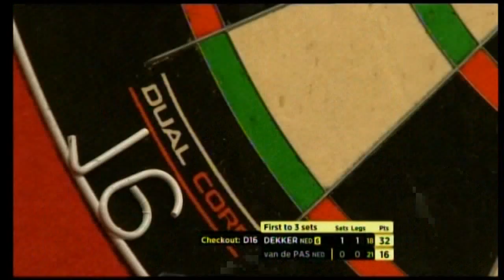TH1 Jan Dekker (Netherlands) v Benito van de Pas (Netherlands)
LAKESIDE WORLD DARTS PROFESSIONAL CHAMPIONSHIPS 2014
Last 32 - Best of 5 sets,5 legs